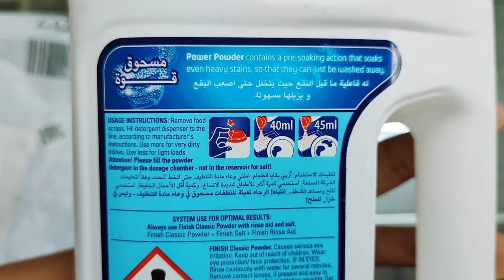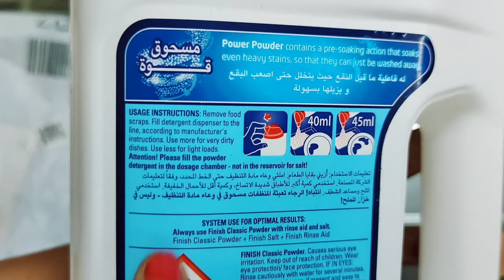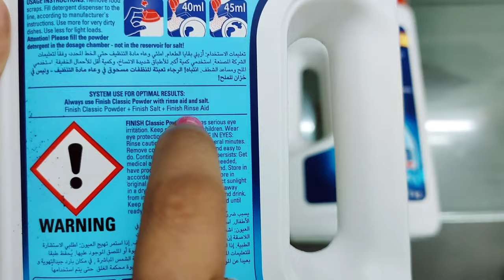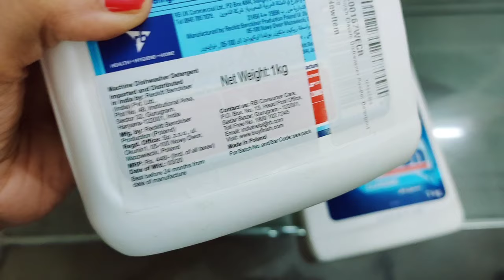Finish Dishwasher Detergent Unboxing and Review | Best Dishwasher Detergent for Indian Utensils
LG (7 KG Front Load Washing Machine)
4k QLED TV (Similar Link)

Mi air purifier
Best buying link (MI Power Bank)